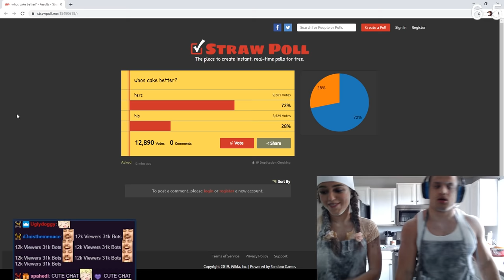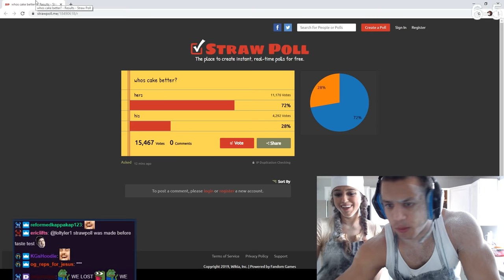CHEF TYLER1 - WELCOME BACK TO THE KITCHEN